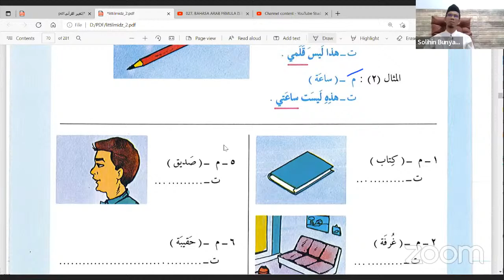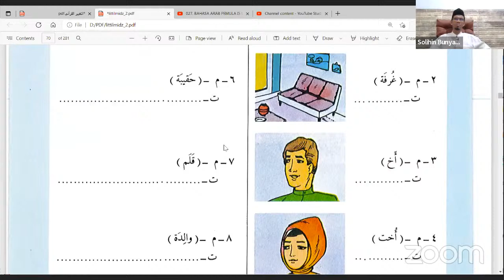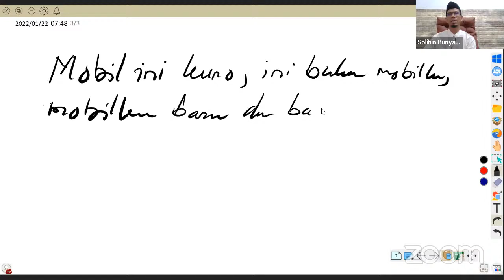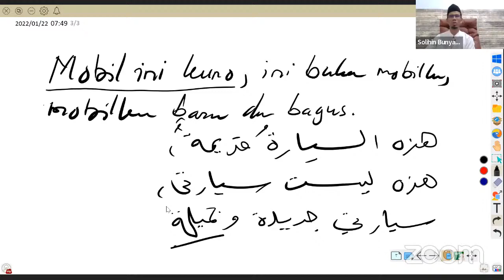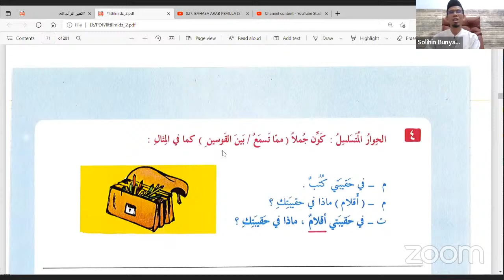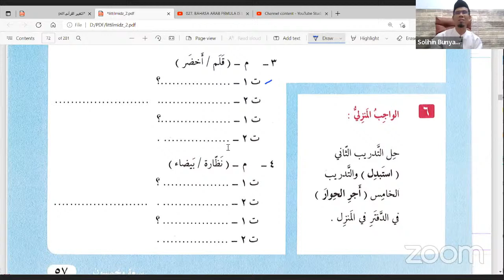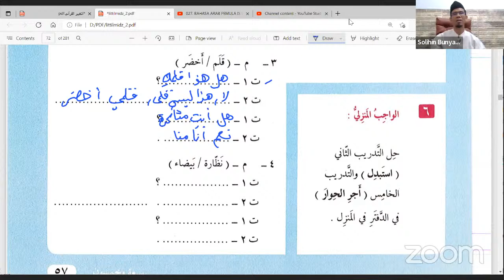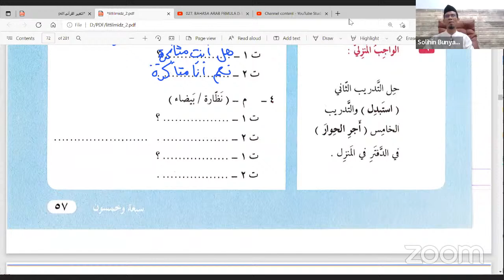027. BAHASA ARAB PEMULA IS LIVE! INI BUKAN TASKU هذه ليست حقيبتي